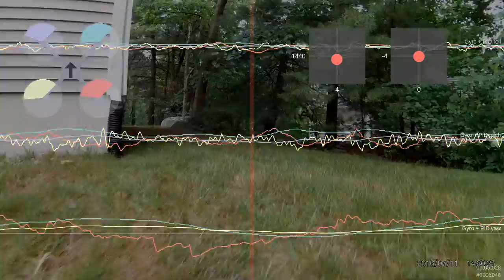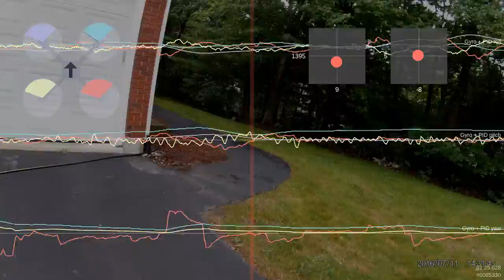FPV flying around house - more PID tuning